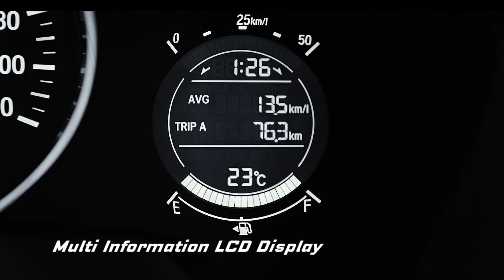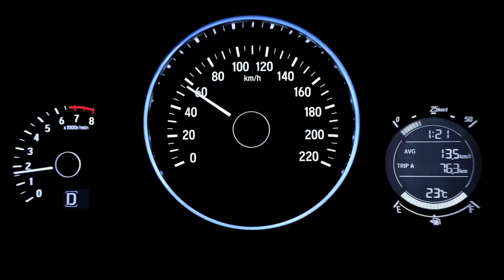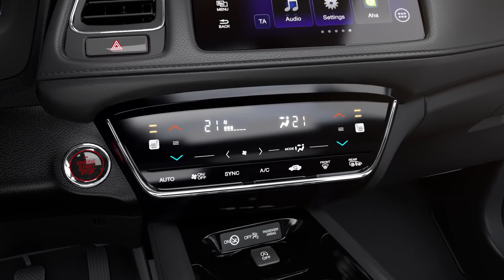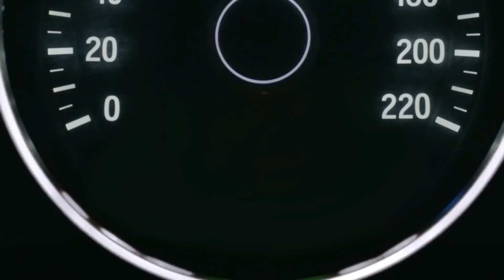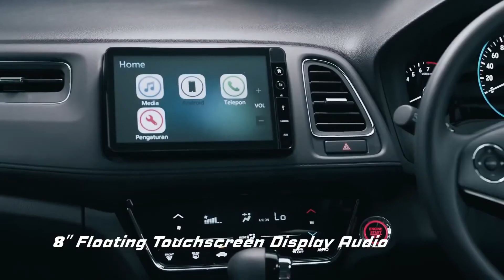Honda HR-V 2020, Redesigned Family SUV, Comfort & Technology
New Compact Family SUV From Honda. There are cool new interior exterior and features upgrades and changes.